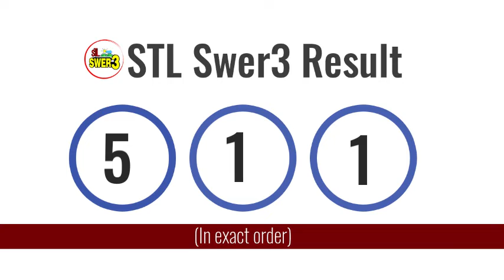STL Result Today June 7, 2021 7pm Draw VISAYAS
Here are the PCSO STL Lotto results for June 7, 2021 (Pares, Swer2, Swer3).